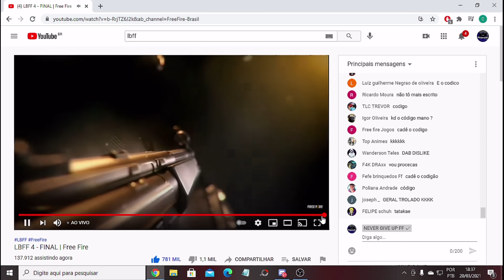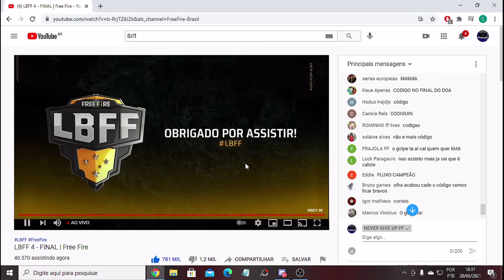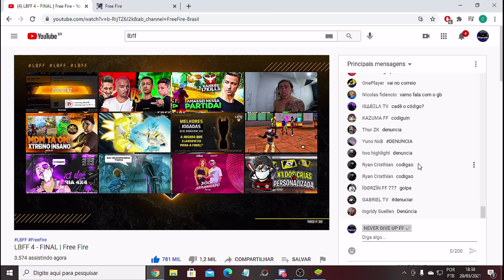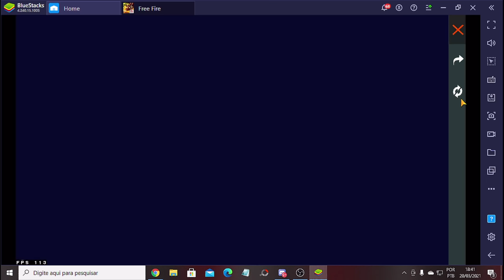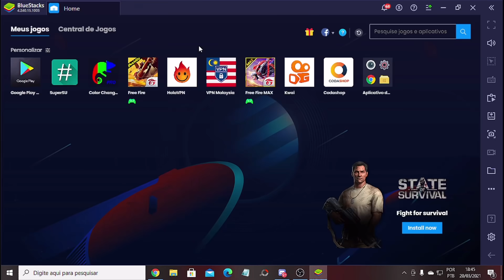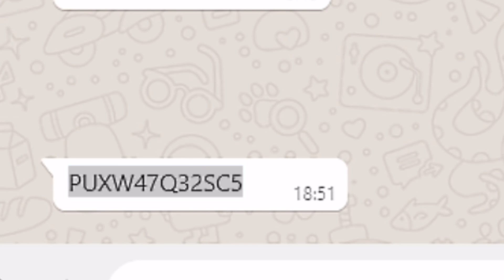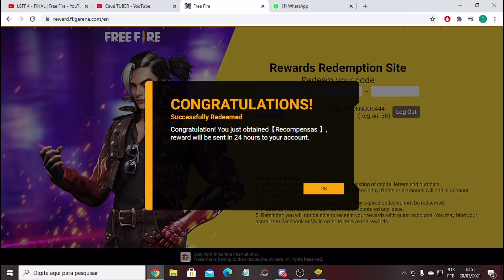FUI O PRIMEIRO A GANHAR O CODIGUIN DA LBFF !